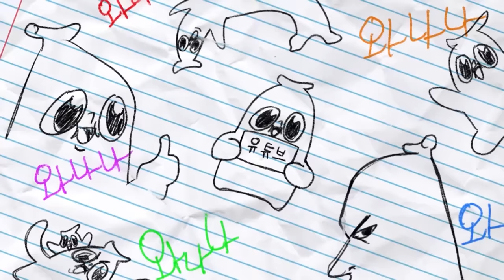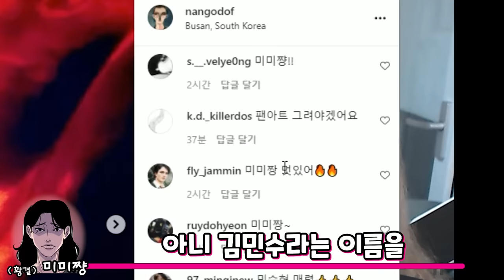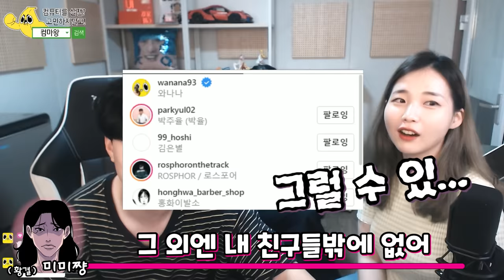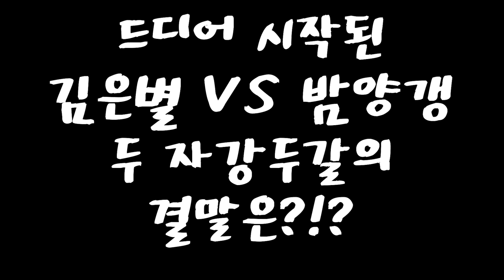이젠 내 딸들이 다 싫다는 민수..